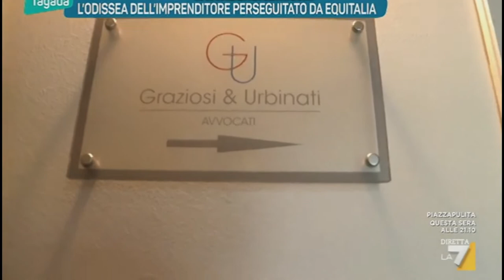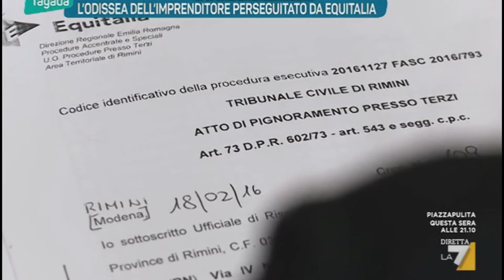LE FOLLIE DI EQUITALIA ECCO COME HA PERSEGUITATO UN UOMO FINITO SUL LASTRICO